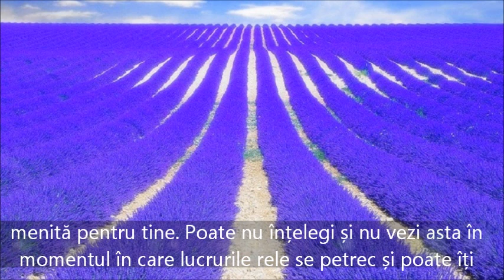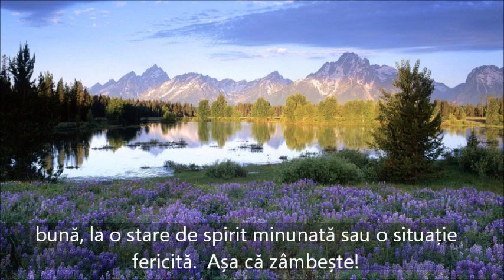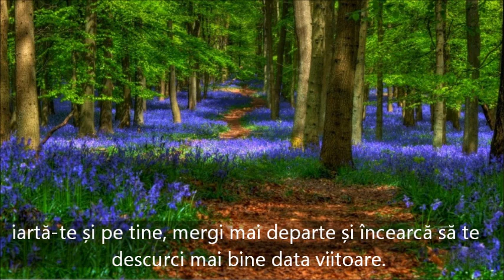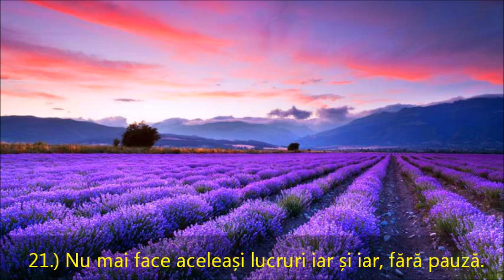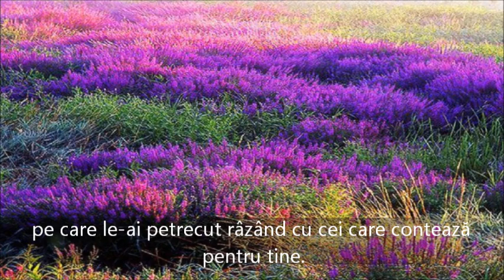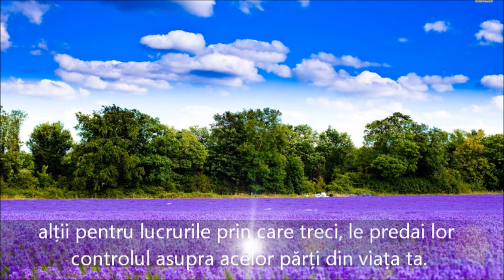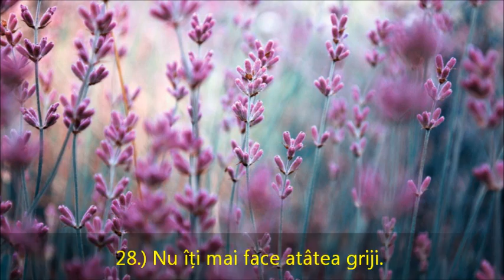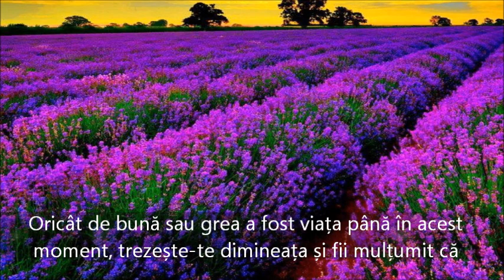30 DE SFATURI PENTRU O VIAȚĂ BUNĂ Partea a doua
Nu îi mai lăsa pe ceilalți să te aduca la nivelul lor. Refuză să iti cobori standardele doar pentru a-i mulțumi pe cei care refuză să și le ridice pe ale lor.